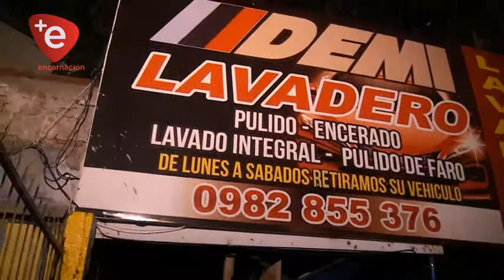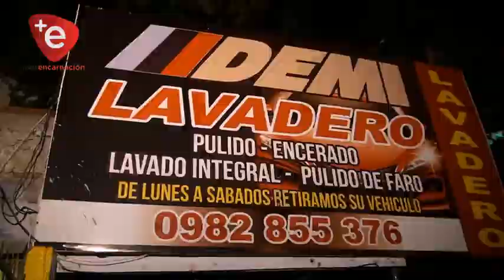PRISIÓN DOMICILIARIA PARA PRIMO DE HORACIO VERÓN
Uno de los procesados por el crimen de Horacio Verón, joven universitario asesinado en el mes de abril, Diego Méndez Báez, primo de la víctima, fue beneficiado con medidas alternativas de la prisión, el mismo guardaba reclusión en el CERESO supuestamente por tener participación como cómplice del hecho investigado.